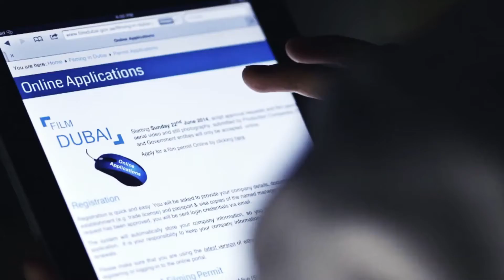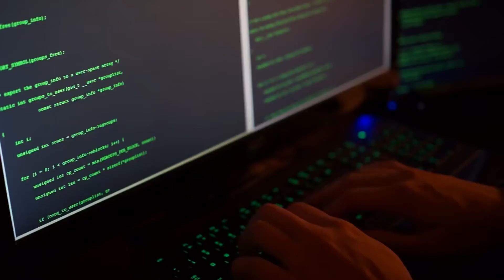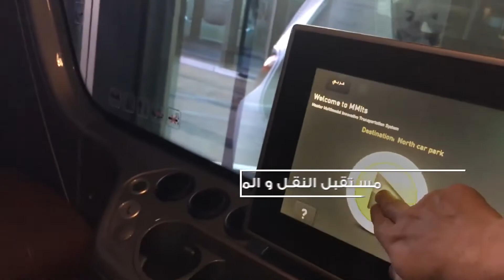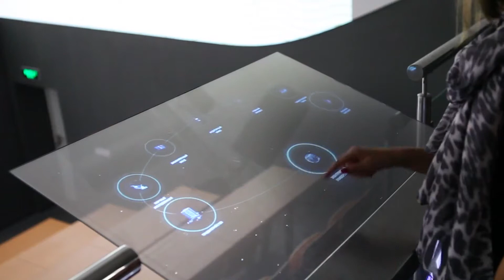Dubai Land Department day